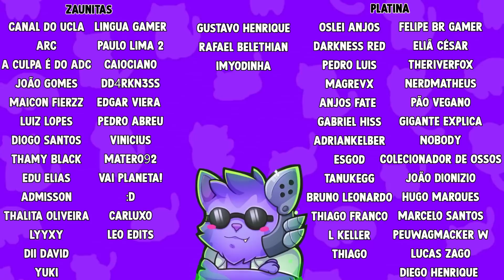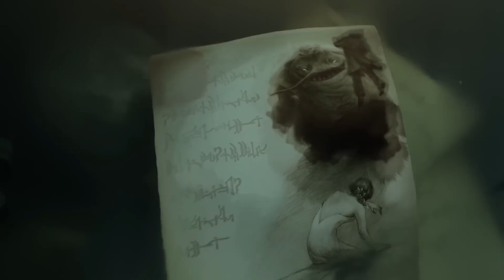ESSE TEASER INSANO PODIA TE FAZER PERDER 1 PARTIDA - LENDAS DO SOLOQ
vamos falar sobre o teaser do volibear que dava um stun em area acabando com todos os jogadores e podendo mudar as partidas de league of legends!